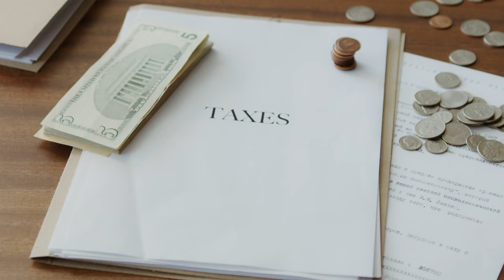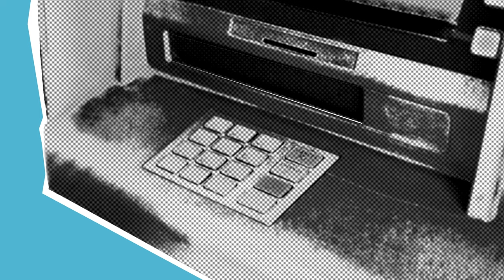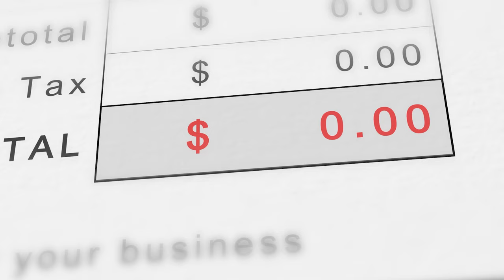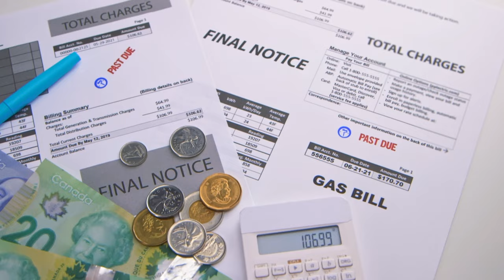QUE PASARA DESPUES DE MAYO CON LA NUEVA REFORMA FISCAL ?